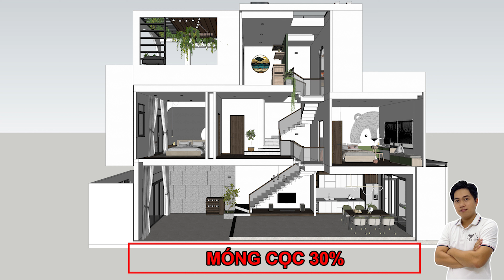CÁCH TÍNH DIỆN TÍCH NHÀ 2 TẦNG CHÍNH XÁC NHẤT | Ks Lý Trường An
THÔNG TIN VIDEO:  Hướng dẫn cách tính chi phí xây nhà 2 tầng chính xác nhất
Đây là kênh An chia sẽ những vấn đề trong xây dựng nhà phố, biệt thự. Xem và ủng hộ cho An nhé